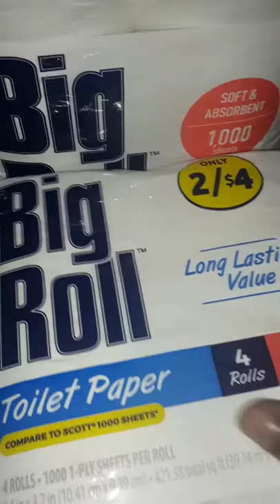ASMR Toilet paper sounds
Sounds of toilet paper wrapping